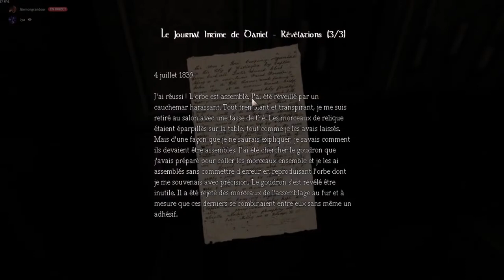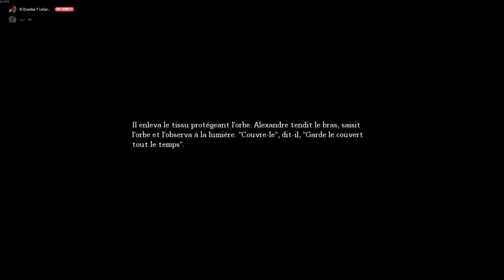Le Ninbus 2000 ! - Amnesia : The Dark Descent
Vidéo tranquille sur Amnesia
Si vous voulez la suite, dites le moi en commentaire !